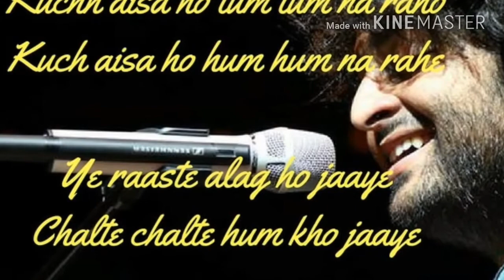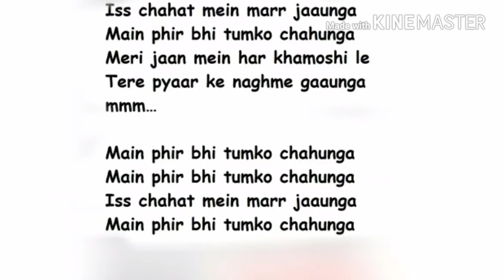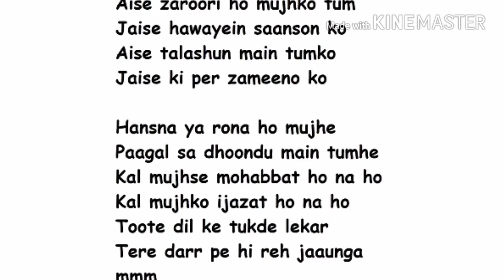Main Phir Bhi Tumko Chahungaa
Navneet Rathi